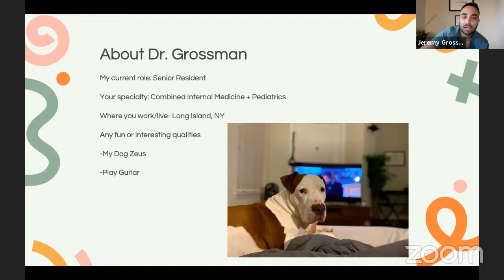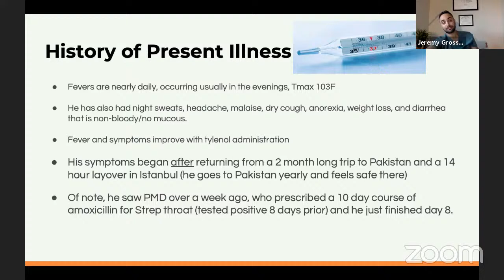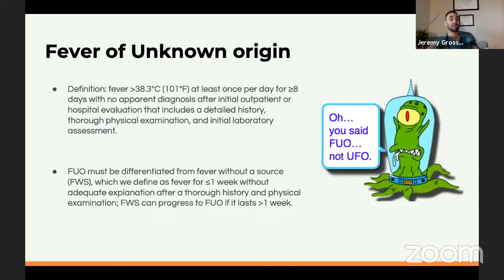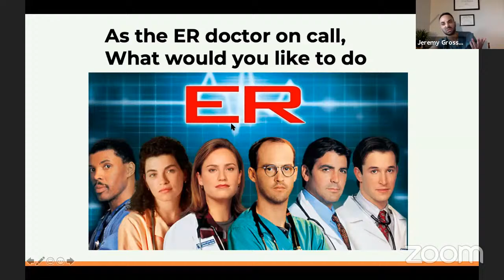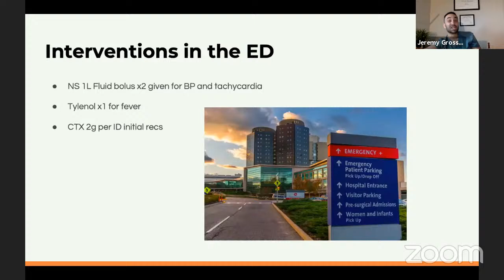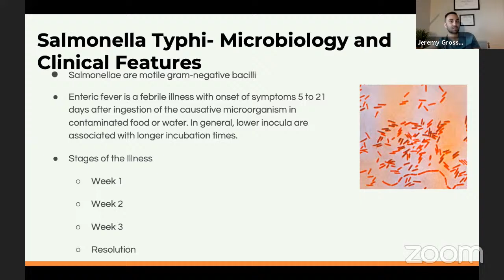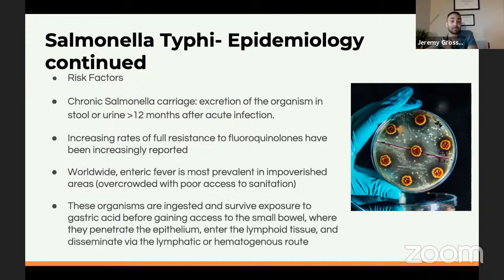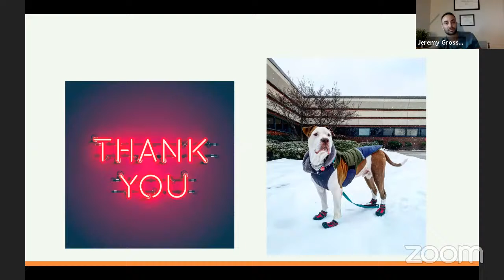Virtual Shadowing | Dr. Jeremy Grossman, Internal Medicine and Pediatrics Doctor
This Friday we had the pleasure of hearing from Dr. Jeremy Grossman who shared with us what entering the field of healthcare is like, what it’s like being an Internal Medicine and Pediatrics Resident, as well as presented a case 🥼🩺 Thank you all so much for coming--see ya next time! :D

Tune in live every week to receive a shadowing certificate for the sessions!